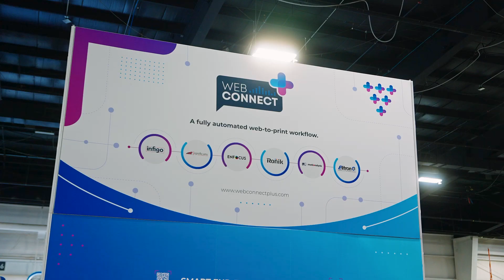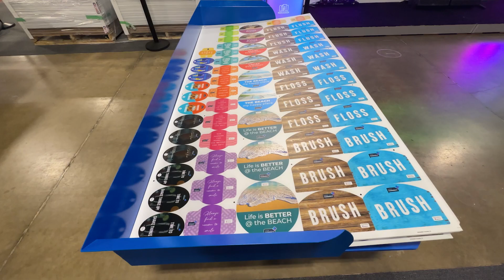Highlights from Graphics Canada 2023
We had a blast this year in Toronto, making loads of new connections within all areas of the print industry.

Six partners came together to showcase a fully automated web-to-print workflow - Infigo, Enfocus, Significans Automation, Ronik, Motionalysis and Elitron. From a digital storefront, to production planning, printing, shop floor analytics and digital finishing, you were able to see a seamless solution complete with robotics.

Here are some of our highlights from our first Graphics Canada, coming from the International Centre, Toronto.